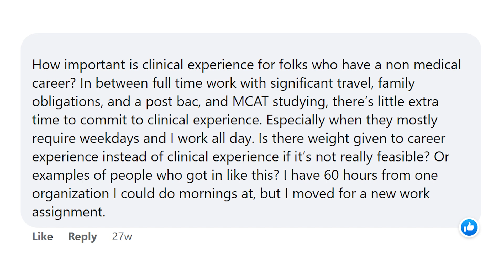How Important is Clinical Experience? | OldPreMeds Ep. 321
This older premed has work, travel, family, school, and MCAT. Does she really need clinical experience?

For more episodes of Ask Dr. Gray: Premed Q&A, check out